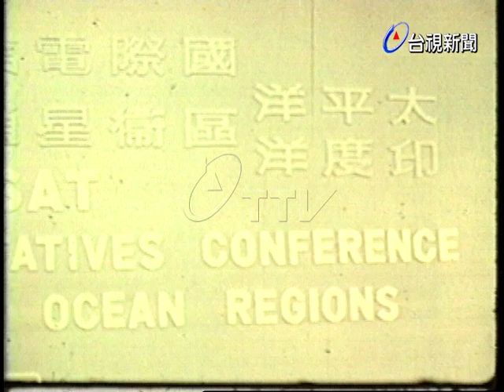印度洋區衛星通信聯合會議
(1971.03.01)印度洋區衛星通信會議由中華電信管理局副局長毛勇齊擔任大會主席，交通部次長張賢齊會中表示我國將於兩年內完成印度洋區衛星地面電台，屆時將是我國與歐洲，非洲提供通信的便利，此屆與會的共有十九國三十八個代表，會議有三天研討時間.(有聲)